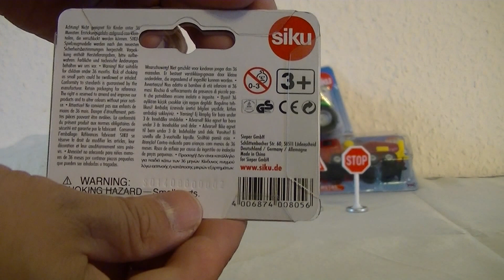Siku Auto : unbox Siku 0805 - Krankenwagen - Ambulance (00350)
Siku Auto unbox Siku 0805 - Krankenwagen - Ambulance